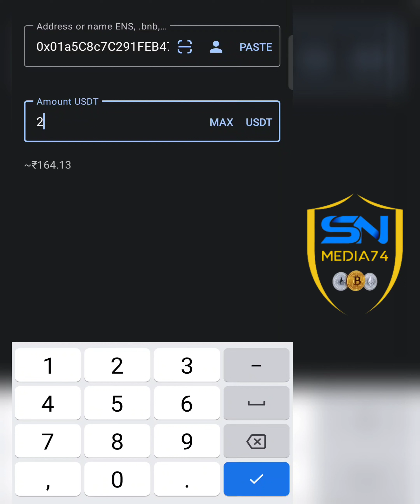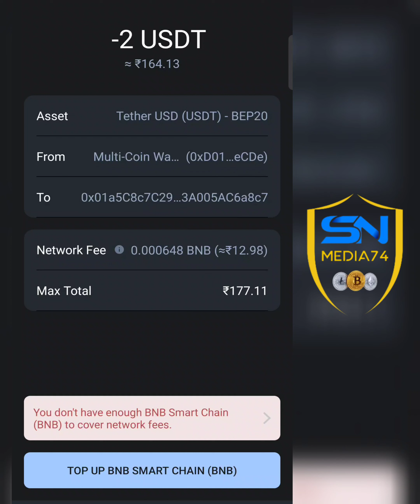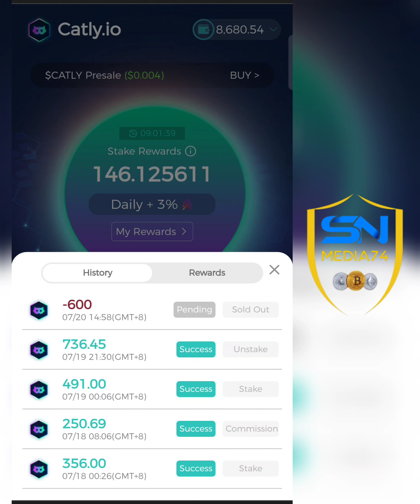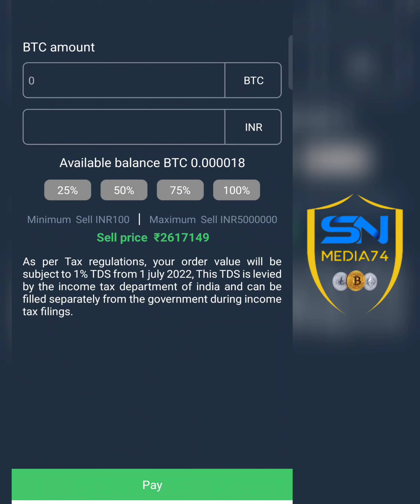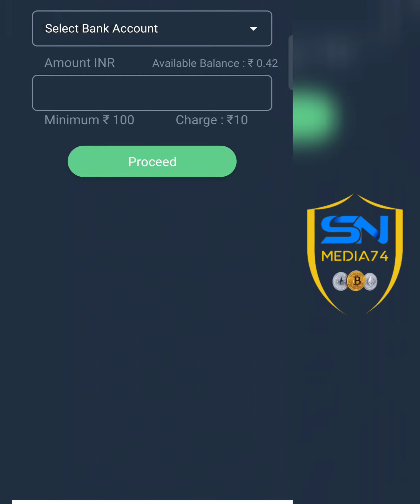Catly Coin Updation | Register Bonus 500 Catly | Malayalam | Instant withdraw | crypto Coin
sn media74
free paytm cash malayalam
crypto malayalam
crypto airdrop
crypto malayalam
doge coin
shiba inu
lite coin